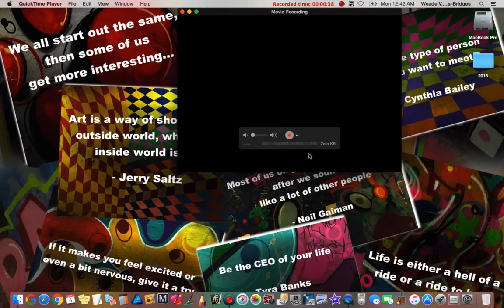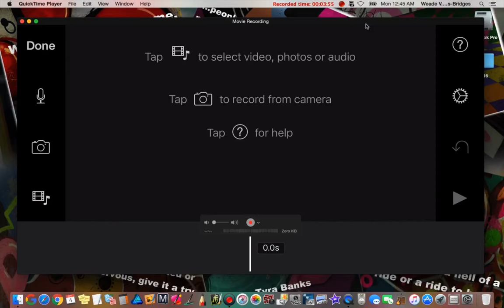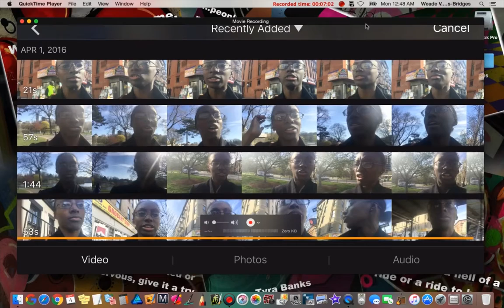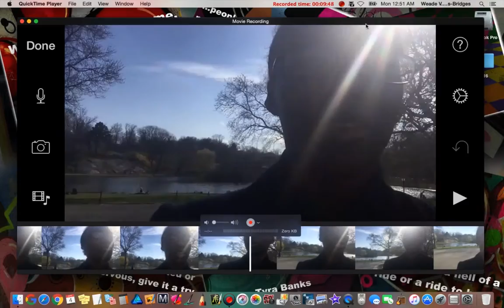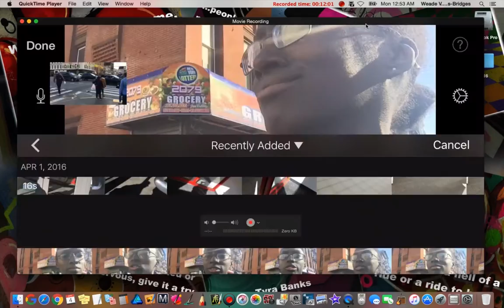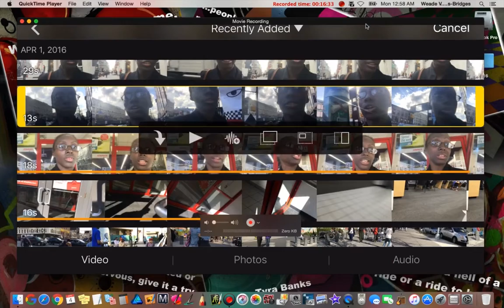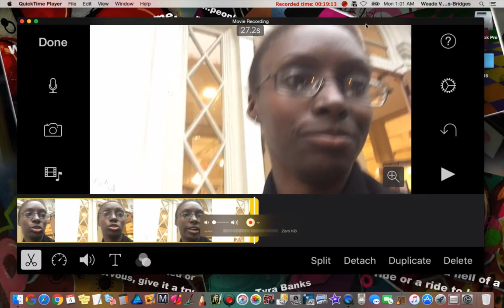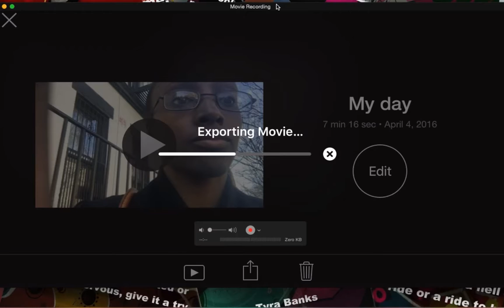How to Edit a Video on the iPhone 6S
Usually when I film the WVWDesigns YouTube videos, I use a camcorder and I edit using iMovie editing software on my computer. This time I’m switching it up a bit! That I have recently become an owner of a iPhone 6S and I’m truly loving it, I have decided to try out the iMovies App that comes with the iPhone 6S.

In this video, I’m going to show how to edit a video using the iMovie App on the iPhone 6S. So, this entire video was filmed and edited on the iPhone 6S using iMovie. Enjoy the video!

- Connect with WVWDesigns -

* WVWDesigns 'Designer Spot' Etsy Store

* This video was filmed on a iPhone 6s

 - Weade's Filming Setup -

Camera:
- Canon VIXIA HF R20 Full HD Camcorder

Tripod:
- Dynex DX-TRP60 60inch Tripod

Lighting Setup:
- NEEWER 160 LED CN-160 Dimable Ultra High Power Panel Video Lights
- Cowboy Studio Set of 2 Photography Light Stands